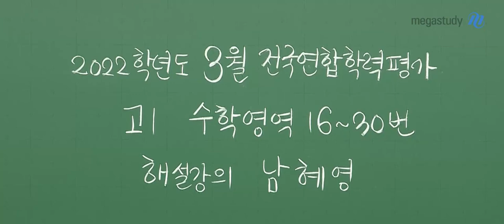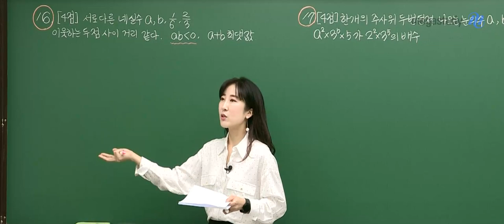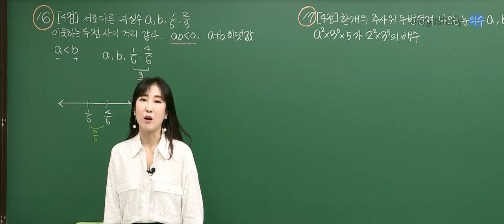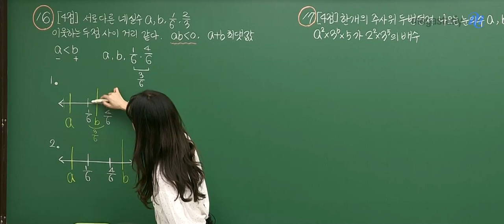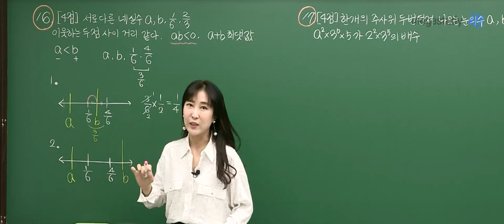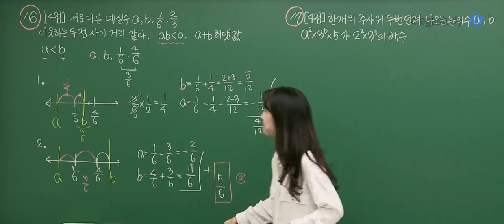[메가스터디] 수학 남혜영쌤 – 3월 학력평가 고1 수학 해설강의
2022년 3월 시행된 고1 학력평가!
수학 1등급 제조기 남혜영 선생님의
고1 수학 해설강의 일부를 공개합니다.

- 남혜영 선생님에 대해 자세히 알고싶다면?